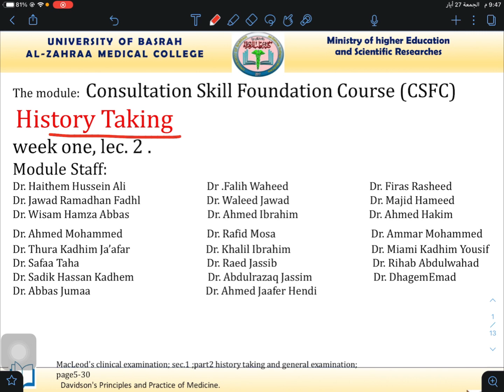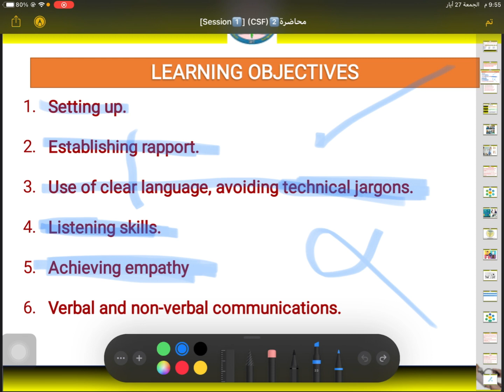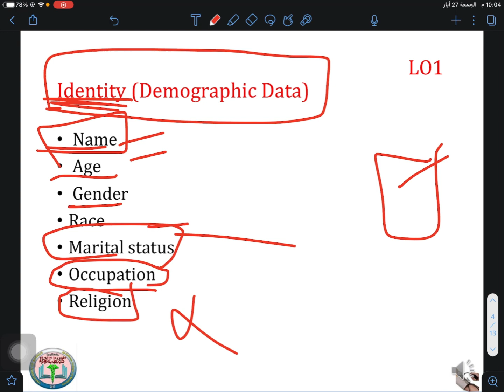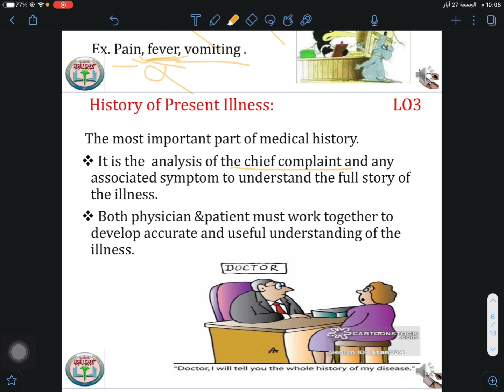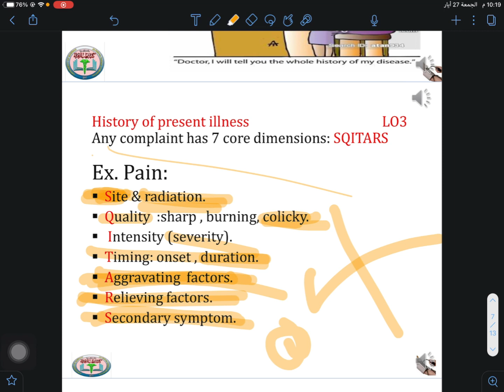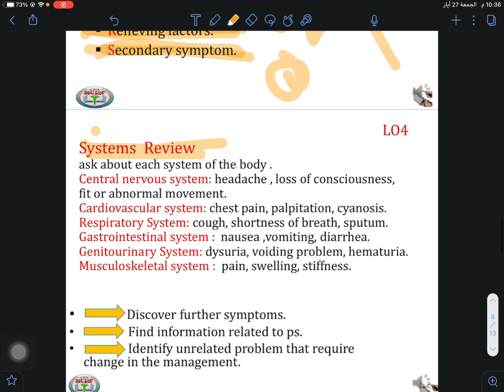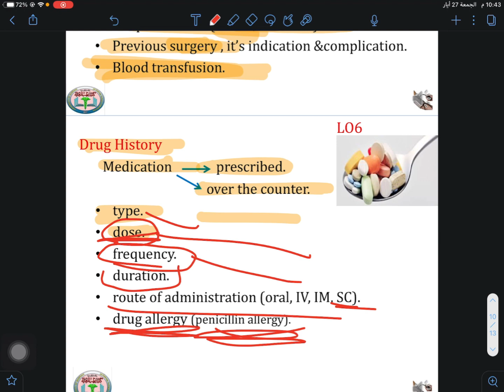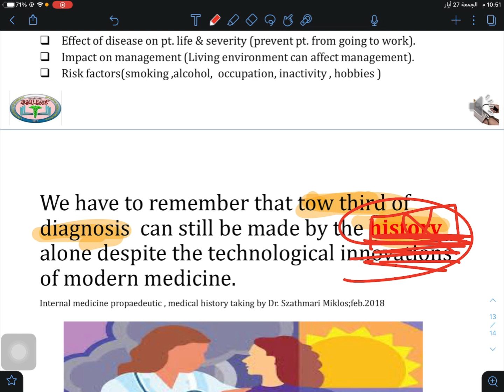OSCE (Lecture 1) | history taking